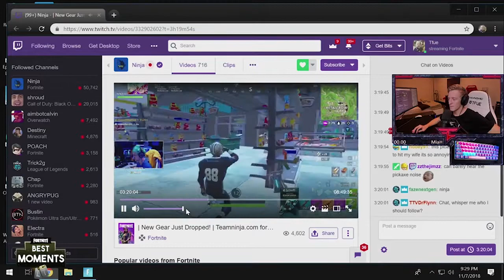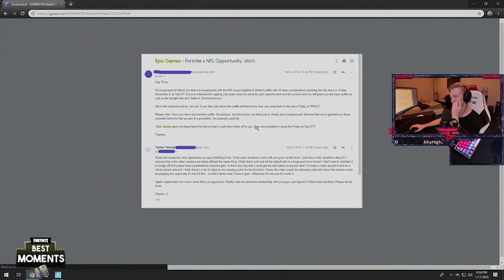NINJA VS. TFUE | INSANE AK47 Clips! |Fortnite clips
Just a montage of some funny and cool Fortnite moments. \

Make sure to check out everyone shown in this video